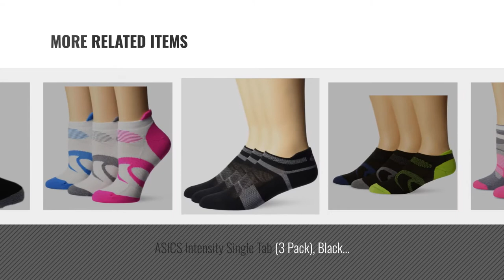Top 10 Asics Running Socks [2018 ]: ASICS Cushion Low Cut Socks (Pack of 3), Grey Heather, Small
New! 2019 Black Friday / Cyber Monday Running Clothing Deals and Updates.

Black Friday / Cyber Monday ASICS Cushion Low Cut Socks (Pack of 3), Grey Heather, Small by ASICS

Black Friday / Cyber Monday ASICS Women's Cushion Low Cut Sock (Pack of 3), Small, Knockout Pink by ASICS

Black Friday / Cyber Monday ASICS Intensity Quarter (3 Pack), Black Assorted, X-Large by ASICS

Black Friday / Cyber Monday ASICS Women's Intensity Single Tab Socks, Black Assorted, Medium by ASICS

Black Friday / Cyber Monday ASICS Womens Quick Lyte Single Tab (3 Pairs), Fiery Flame Assorted, Large by ASICS

Black Friday / Cyber Monday ASICS Women's Quick Lyte Cushion Single Tab Running Socks (3 Pack), Pink Glow, Medium by ASICS

Black Friday / Cyber Monday ASICS Intensity Single Tab (3 Pack), Black Assorted, Large by ASICS